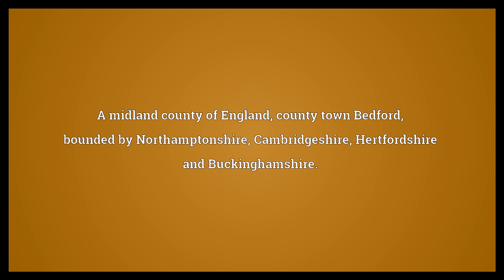Bedfordshire Meaning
Video shows what Bedfordshire means. A midland county of England, county town Bedford, bounded by Northamptonshire, Cambridgeshire, Hertfordshire and Buckinghamshire.. Bed..  Bedfordshire Meaning. How to pronounce, definition audio dictionary. How to say Bedfordshire. Powered by MaryTTS, Wiktionary